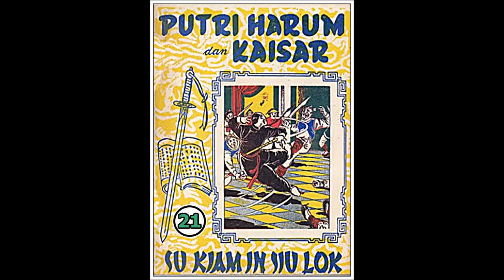Seri Cerita Silat Puteri Harum dan Kaisar Jilid 21